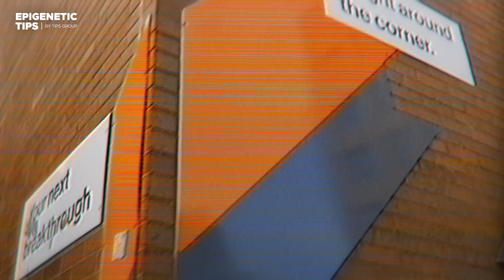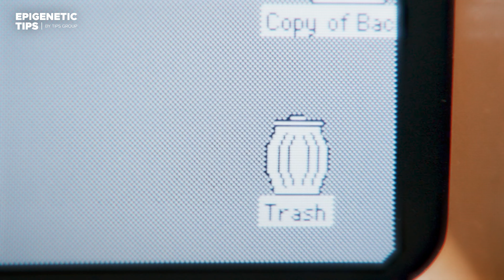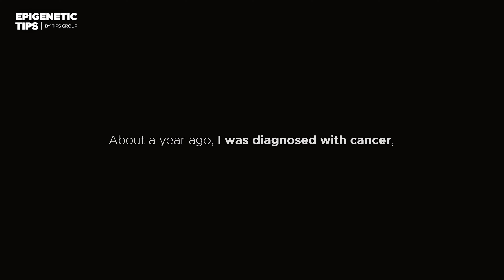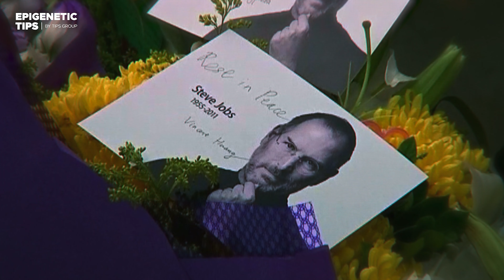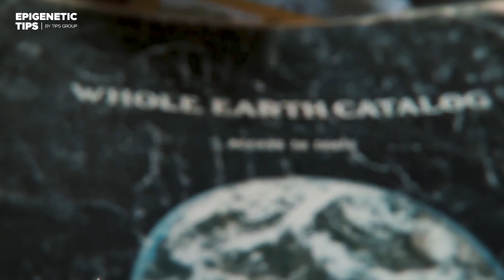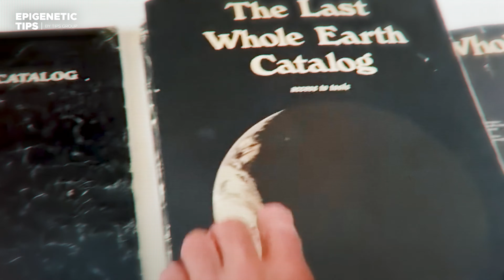The Speech that everyone should listen to at least once in a lifetime! - Steve Jobs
Steve Jobs was an American entrepreneur and co-founder of Apple Inc., one of the most influential technology companies in the world. He was born on February 24, 1955, in San Francisco, California, and passed away on October 5, 2011.

Jobs' contributions to the technology industry and popular culture are immense. He played a significant role in the development of personal computers, the advancement of graphical user interfaces, and the introduction of innovative consumer electronics, including the iPod, iPhone, and iPad. His visionary approach and relentless pursuit of excellence made Apple a global powerhouse, transforming the way people interacted with technology.

In 1976, Jobs, along with Steve Wozniak and Ronald Wayne, co-founded Apple Inc. in a garage in Los Altos, California. The company's first successful product was the Apple I, a pre-assembled computer motherboard. This was followed by the release of the Apple II, which became one of the first mass-produced personal computers, and marked the beginning of Apple's rise in the tech industry.

However, despite his immense success at Apple, Jobs was ousted from the company in 1985 after a power struggle with the board of directors. During his absence from Apple, he founded NeXT Inc. and Pixar Animation Studios. NeXT developed powerful workstations and laid the groundwork for the modern macOS, while Pixar produced groundbreaking animated films like "Toy Story," "Finding Nemo," and "The Incredibles."

In 1997, Apple acquired NeXT, which led to Steve Jobs' return to the company he co-founded. He became the CEO of Apple, and under his leadership, the company launched a series of revolutionary products that redefined industries and set new standards for design and usability.

Some of the most notable products released during Jobs' second tenure at Apple include the iMac, iPod, iTunes, iPhone, and iPad. These devices and services had a profound impact on the tech landscape and changed the way people consume media, communicate, and interact with technology.

Jobs was not only known for his innovative ideas and product designs but also for his charismatic and intense personality. He was famously a perfectionist and had a reputation for being demanding and uncompromising in his pursuit of excellence.

Steve Jobs' legacy continues to shape the technology industry and inspire entrepreneurs and innovators worldwide. His impact on computing, consumer electronics, and digital media is immeasurable, and his influence can still be felt long after his passing.